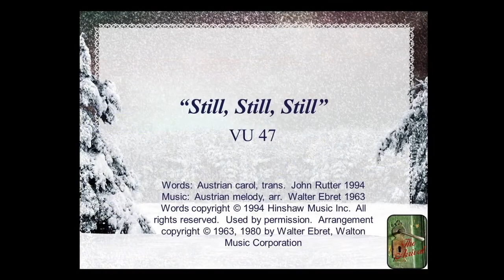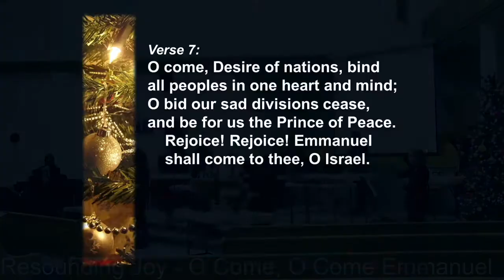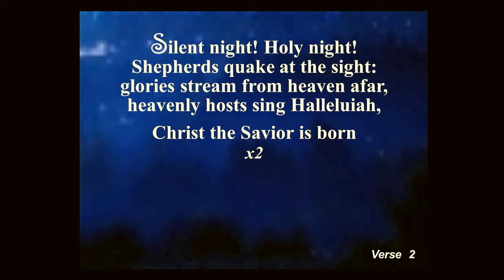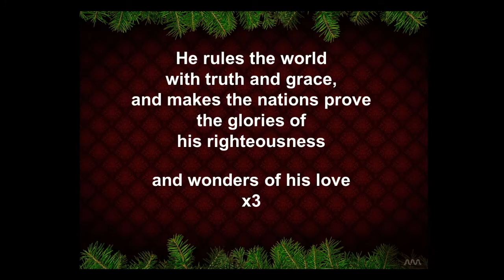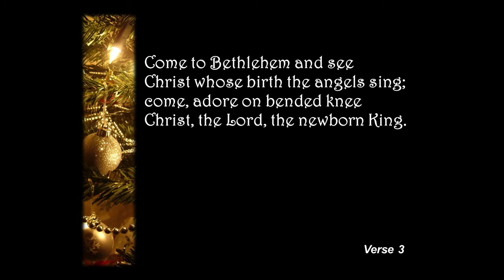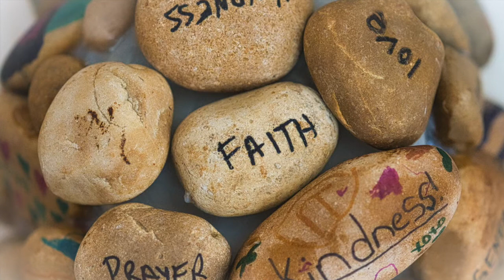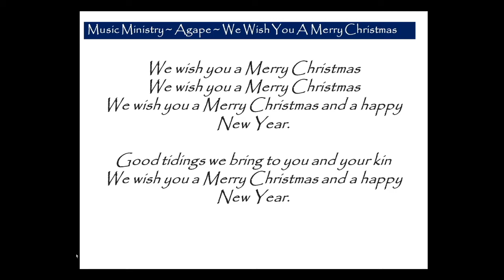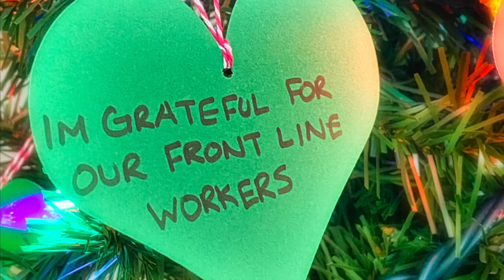First United Church Fort Saskatchewan Christmas Eve 2020 8 00PM Communion Service